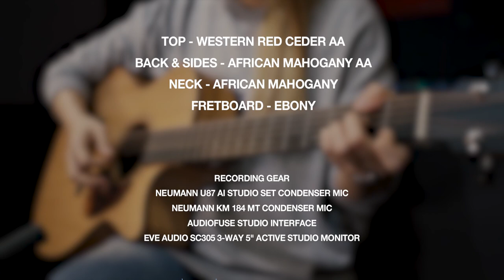Furch Blue OMC-CM Demo ('From the Inside Out - Hillsong' Arranged by Guitarist 'Erica Cho')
Furch Blue OMC-CM

Demo ('From the Inside Out - Hillsong' Arranged by Guitarist 'Erica Cho')

Arturia 오디오퓨즈스튜디오 AudioFuse Studio - 아투리아 오디오 인터페이스 (Music Force In Stock)

Video shooting, editing, Sound mix & mastering : jinwoo